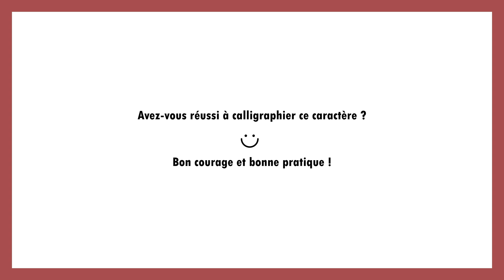Calligraphie chinoise un caractère par jour n°979 命 vie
Calligraphie chinoise un caractère par jour n°979 命 vie, destin
@weilicalligraphie Art de la calligraphie chinoise

👉 Étymologie :
命, sous le toit, figure d’un homme
donnant l’ordre.